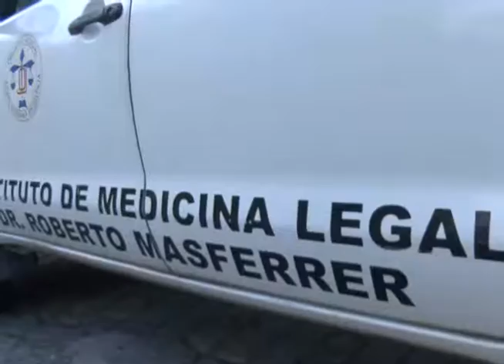REPUNTE DE HOMICIDIOS EN SAN SALVADOR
Los hechos de violencia han tenido un repunte en las últimas 48 horas, dos mujeres fueron asesinadas en diferentes puntos de San Salvador, las autoridades aseguran que serán las investigaciones las que esclarezcan los casos.